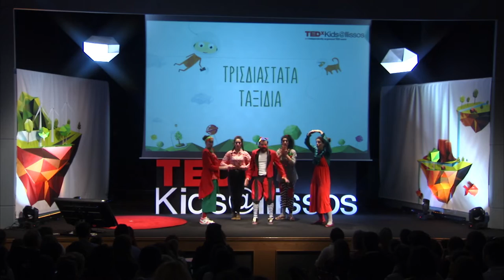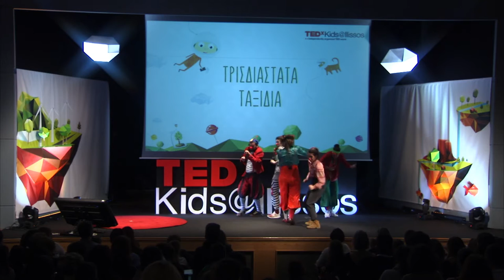No bye bye | Who Nose | TEDxKids@Ilissos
Who Nose perform at a 2017 TEDxKids@Ilissos event in Athens, Greece.